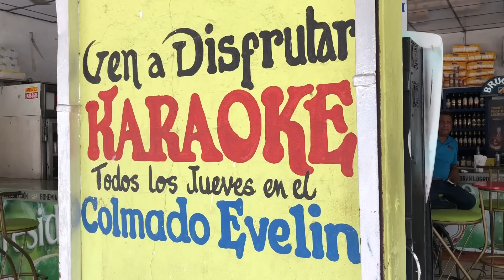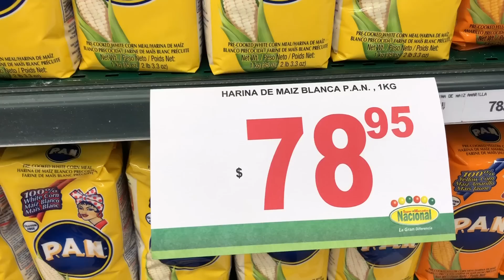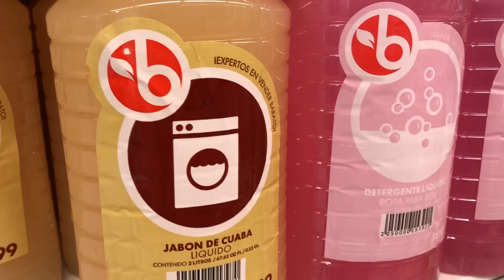SUPERMERCADOS en REPÚBLICA DOMINICANA: Nacional vs. Bravo vs. La Sirena | Gladys Seara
Buscamos productos venezolanos en los supermercados dominicanos Bravo, La Sirena y Nacional;, conversamos con suscriptores y recorremos los establecimientos para saber qué venden allí.

Besitos eléctricos,

Gladys.

¡Seamos amigos!

¿Le diste like?, ¡es gratis!

Soy periodista y locutora venezolana. Vivo en Caracas y en este canal quiero mostarles lo que mis ojos ven en mi país o donde quiera que esté. Quiero que conozcan Venezuela entera: su gente, sus paisajes, sus pueblos, sus costumbres, su cotidianidad y mientras eso pasa, conocen mi vida también.